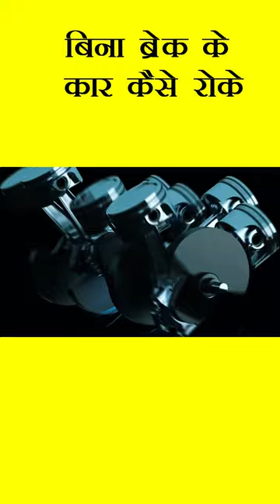बिना ब्रेक के कार कैसे रोके | How To Stop A Car Without Break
In this video you will know that how to stop a car without a break the answer is If you're driving an automatic, use the gear selector to shift to second and then first, which is sometimes marked as "L" or "Lower." As you're shifting to a lower gear, quickly pump the brakes a few times and then press the brake pedal all the way to the floor to see if that stops the car.

1.This video has no negative impect on the original work (it would actually be positive for them)
3.It is not transformative in nature
4.I only used bit and pieces of video to get the point across where necessary.